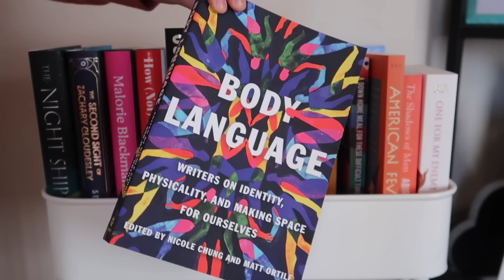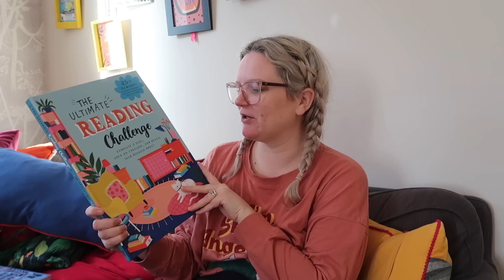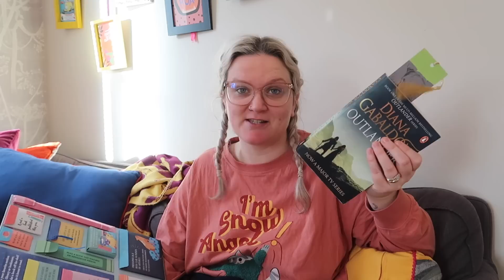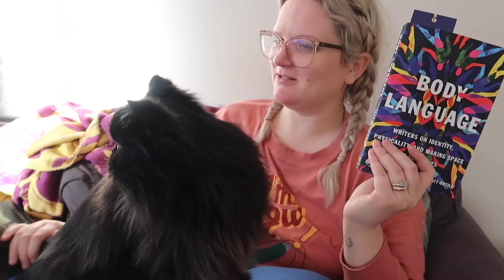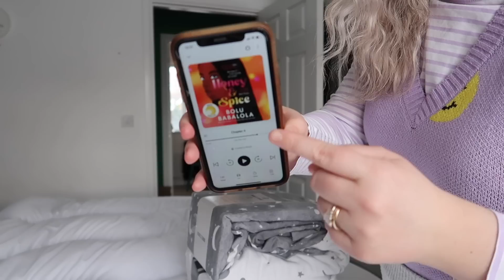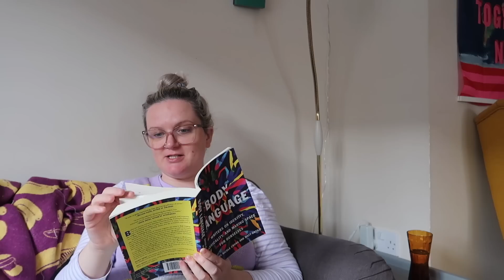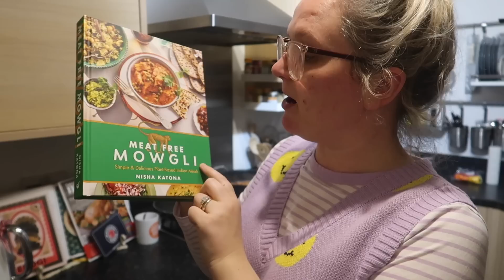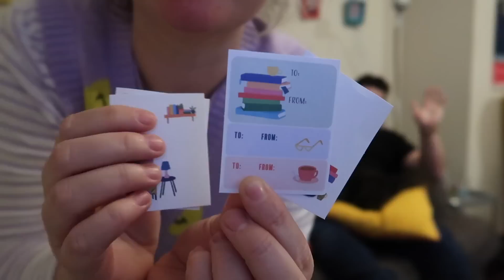Reading Vlog | Period Pain and Chill | Lauren's Friday Reading Vlogs 2023 I | Lauren and the Books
Hello!

Welcome to the first in my Friday Reading Vlog series of 2023, hurrah!

The Question:
What book would you recommend for a broken heart?

Books mentioned:
Outlander
Body Language
Honey and Spice
Meat-Free Mowgli
The Ultimate Reading Challenge
Why Did You Stay?
Bridget Jones' Diary

Asda Duvet Sets:
Cotton Tufted Diamond:

Gousto lunch:
Indian style lentil salad with sticky paneer

Film:
Persuasion (2022)

The Poem:
'Journey of the Magi' T S Eliot

Gousto stuff mentioned:
Please copy and paste below link into your web browser:
cook.gousto.co.uk/raf/?promo_code=LAURE37552982&utm_source=weblink